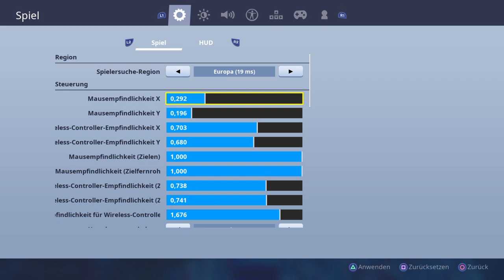Breel geht raus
Fortnite Kanal wir probieren alles